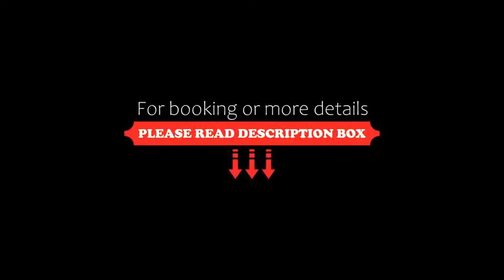Stammhaus Wolf im Hotel Alpine Palace, Saalbach Hinterglemm, Austria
About Property:
You're eligible for a Genius discount at Stammhaus Wolf im Hotel Alpine Palace! To save at this property, all you have to do is sign in.
Only 50 m from the Reiterkogel cable car and directly in the centre of Hinterglemm, Stammhaus Wolf offers traditionally furnished rooms, most of the featuring a balcony with mountain view. Free WiFi is available for guests.
All rooms provide cable TV, a work desk, a bathroom with shower and toilet, as well as bathrobes and a hairdryer.
Stammhaus Wolf is...
Property Type: Hotel
Address: Reiterkogelweg 169, Hinterglemm, 5754 Saalbach Hinterglemm, Austria
Searching For
1. Stammhaus Wolf im Hotel Alpine Palace - Saalbach Hinterglemm - Austria
2. Stammhaus Wolf im Hotel Alpine Palace - Saalbach Hinterglemm - Austria Address
3. Stammhaus Wolf im Hotel Alpine Palace - Saalbach Hinterglemm - Austria Rooms
4. Stammhaus Wolf im Hotel Alpine Palace - Saalbach Hinterglemm - Austria Amenities
5. Stammhaus Wolf im Hotel Alpine Palace - Saalbach Hinterglemm - Austria Offers and Deals
Audio Credit:
Track Title: Reasons To Hope
Artist: Reed Mathis